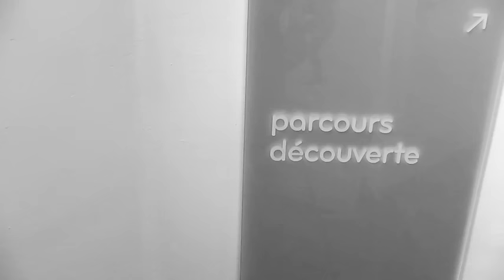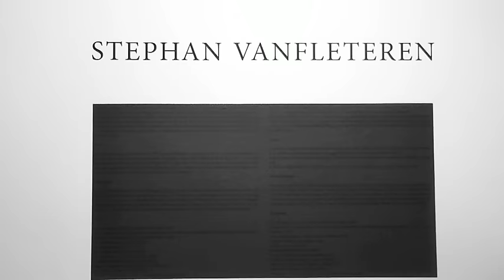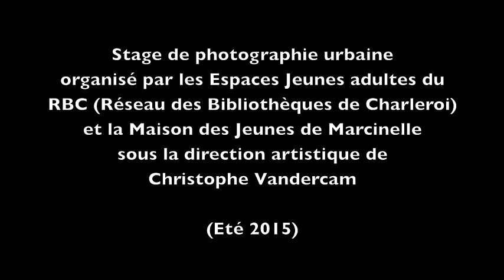Couleurs de Charleroi, jour 2 : le Musée de la Photographie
Stage de photographie urbaine organisé par les Espaces Jeunes adultes du RBC (Réseau des Bibliothèques de Charleroi) et la Maison des jeunes de Marcinelle sous la direction du photographe Christophe Vandercam, dans le but de mettre la ville en valeur. Ce stage a eu lieu lors de l'été 2015.